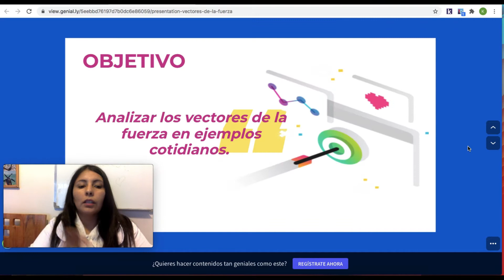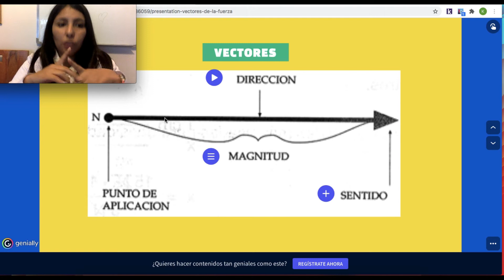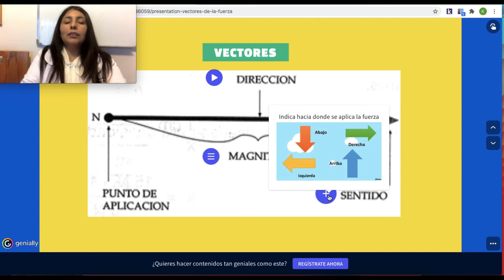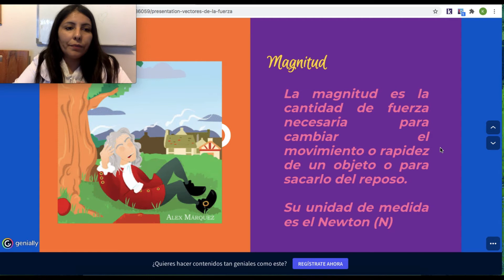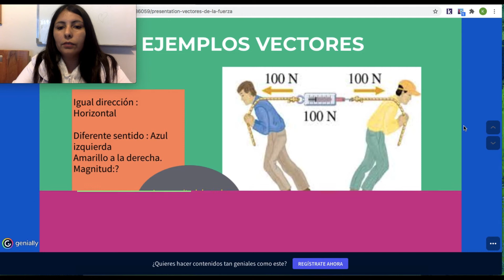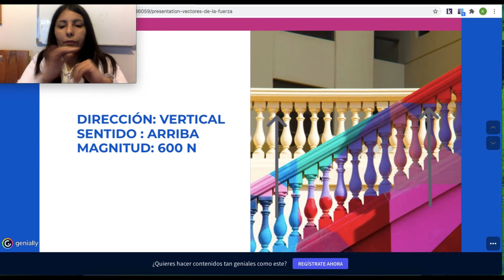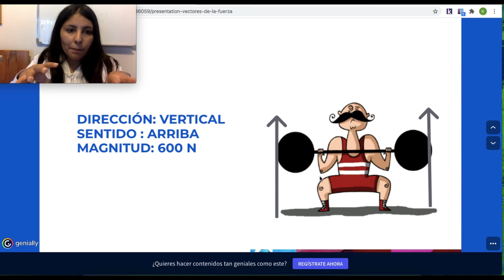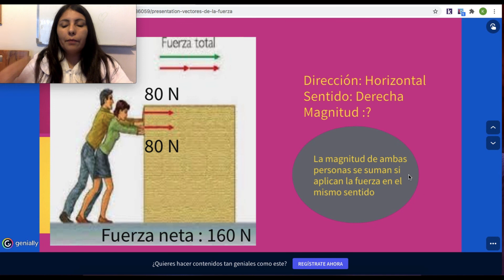FÍSICA 7°Básico,15 al 19 junio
Profesora: Katherine Reumante